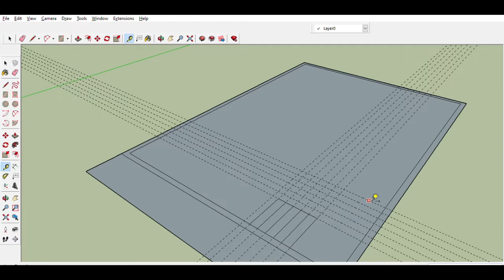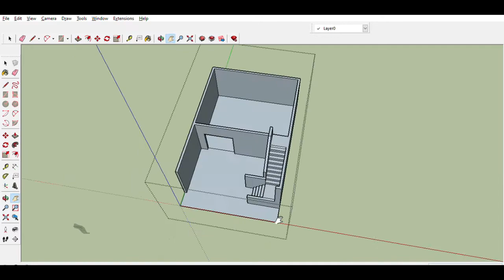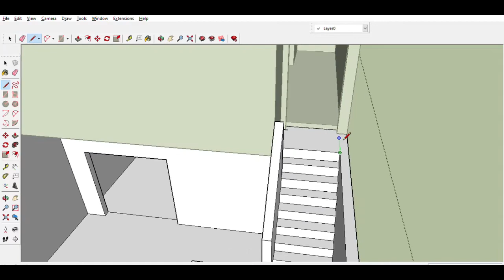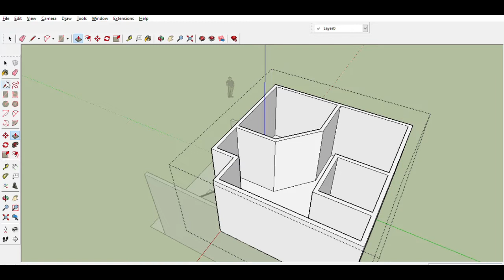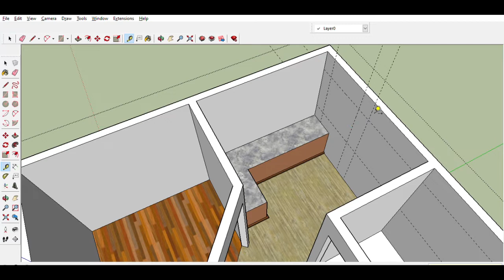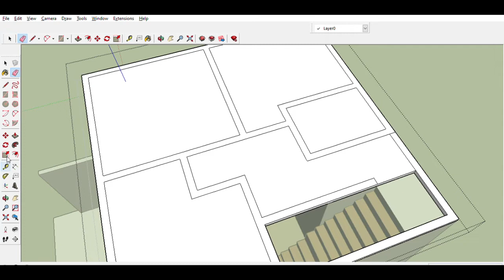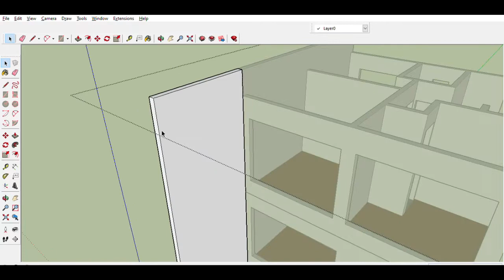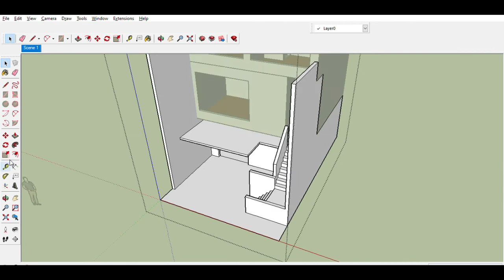3 FLOOR SIMPLE HOUSE DESIGN IN SMALL LOT PART 1 USING SKETCHUP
exploring pinoy